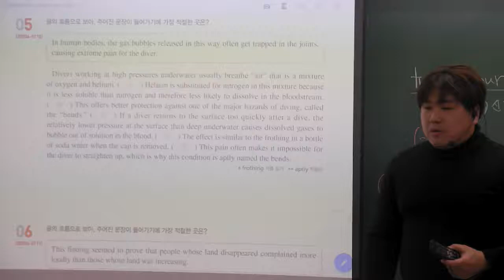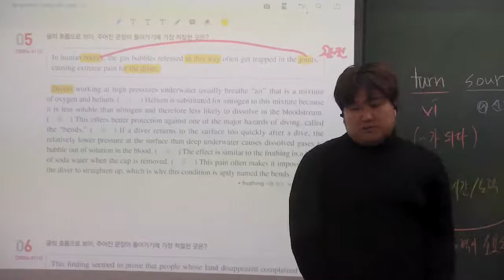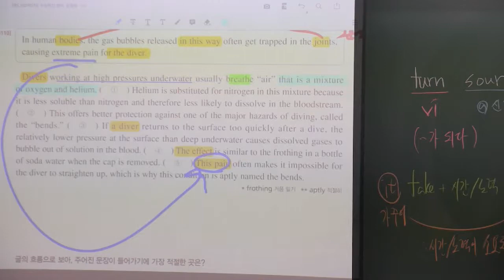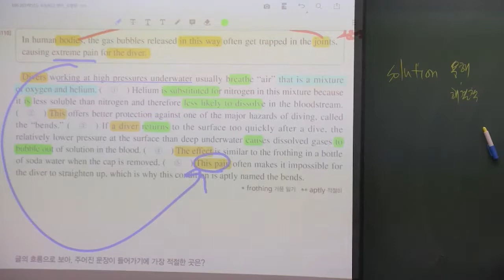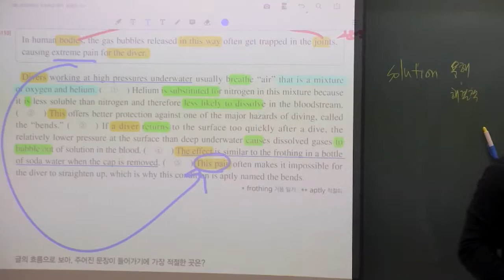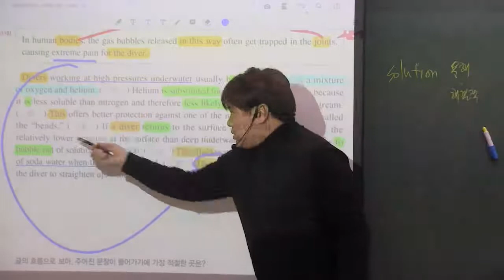2021 EBS 수능특강 영어 15강 5번 잠수병